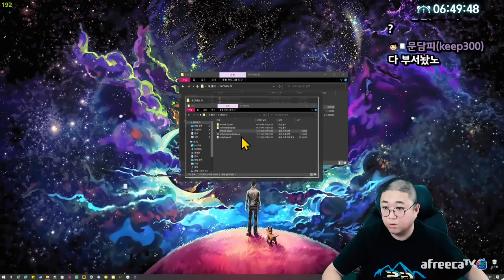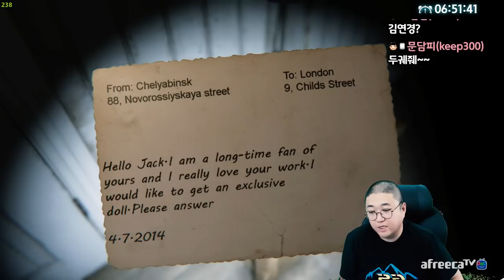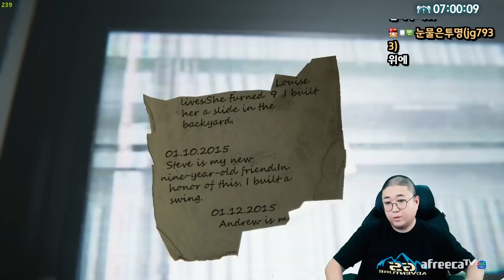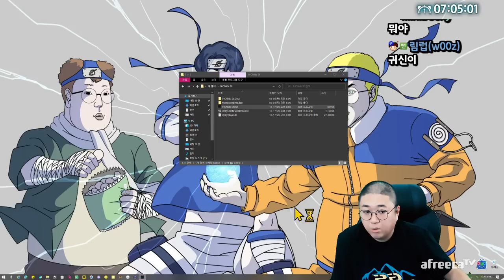그래픽 개쩌는 공포게임.. 분위기 미쳤다! (22.08.06-5)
[음원출처]